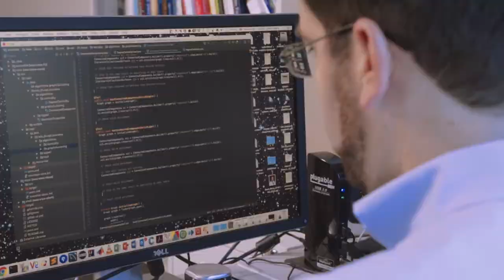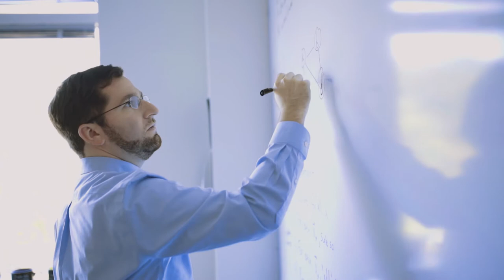2017 Outstanding Young Scientist Award Recipient: Phillip Graff, Ph.D.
Dr. Phillip Graff is a data scientist and astrophysicist at the Johns Hopkins University Applied Physics Laboratory.

At NASA Goddard Space Flight Center, Dr. Graff was lead developer for a key algorithm for the Laser Interferometry Gravitational Wave Observatory (LIGO). This directly contributed to the successful detection and characterization of black hole mergers, a landmark achievement in science that demonstrated gravitational waves as predicted by Einstein’s theory are real.

The OYS and OYE awards recognize young Maryland residents who have distinguished themselves for accomplishments in science and engineering. Award recipients are chosen by members of the Maryland Academy of Sciences’ Scientific Advisory Council, which provides expertise and content review to the Maryland Science Center.